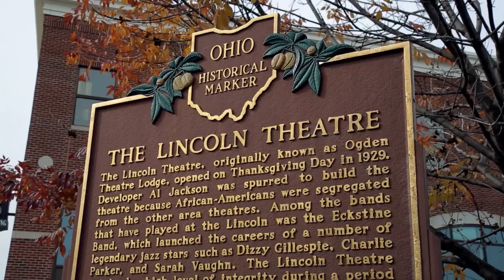The Milk Carton Kids - "Almost Halloween In Columbus" (Live)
"Almost Halloween In Columbus" by The Milk Carton Kids from the album 'Live From Lincoln Theatre,' available now

Mastered by Kim Rosen